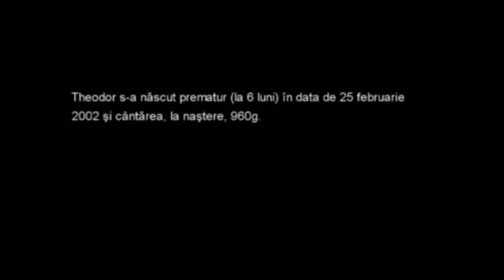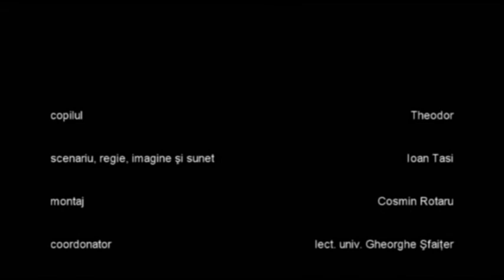"oxygen" - short movie project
"Omul locuieste intr-un spatiu din momentul in care are capacitatea de a se orienta in acel spatiu." Heidegger